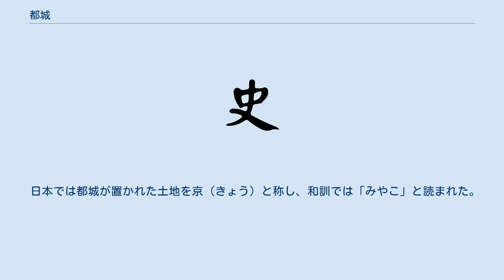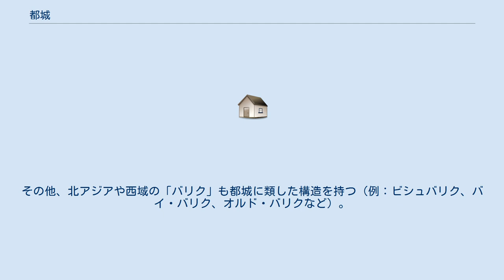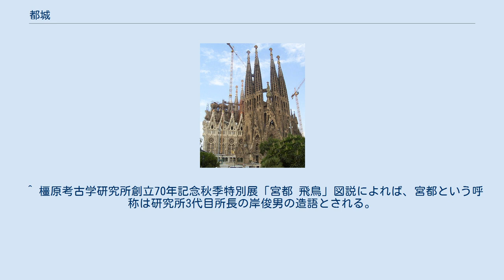都城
都城（とじょう）とは、歴史上の都市計画に関する用語。
中国を始源とする制度（都城制）に基づき建築された都市。
 天子の居城（宮城）が北辺にあり、その南に宗廟及び官庁を設け（皇城）、その周辺市街地（京域）が形成され、各々防衛のため城郭（漢語本来の城）で周辺を囲んだ都市。
学術的に都城の「宮」と京を総称して宮都と呼ぶこともある。
典型的なものは長安城であり、古代日本においても、律令制の継承とともに藤原京、藤原京以前に首都を置いていた難波宮に難波京、などの都城が建設された（→都城制、条坊制）。
 日本では都城が置かれた土地を京（きょう）と称し、和訓では「みやこ」と読まれた。
「みやこ」とは、大王（天皇）の住まいであった「みや（宮）」に接尾辞の「こ（処）」がつけて成立した“やまとことば”で、万葉仮名では美夜古（『万葉集』巻5、806番）・弥夜古（同843番）などと表記されていた。
日本においては都城制が成立する以前から、大王の住む「みや」とその所在地である「みやこ」と呼ばれる特別な区域が存在し、そこに律令制・都城制の概念が取り入れられる事で「宮」、「京」もしくは（類似の用法を持つ）「都」という漢字があてられてきたと考えられている。
なお、古くは「さと（里）」に美称の「み（美）」を付けた「みさと」という和訓も存在していたが、都城制が導入された時期にはほとんど用いられなかったとみられている。
 ヨーロッパの「都市」も多くが城壁に囲まれた構造をしている（→城郭都市）。
その他、北アジアや西域の「バリク」も都城に類した構造を持つ（例：ビシュバリク、バイ・バリク、オルド・バリクなど）。
 ^ 橿原考古学研究所創立70年記念秋季特別展「宮都 飛鳥」図説によれば、宮都という呼称は研究所3代目所長の岸俊男の造語とされる。
 ^ 北村優季「京の和訓 -[みやこ]と[みさと]-」（初出:「窓となることば みやこ」『日本歴史』704号（2007年）/所収:北村『平城京成立史論』（吉川弘文館、2013年） ISBN 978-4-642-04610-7